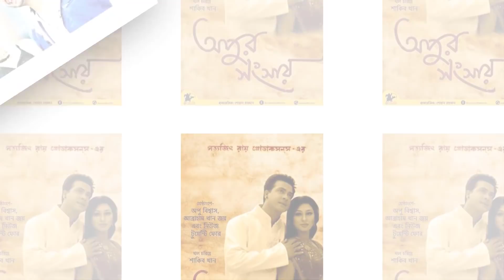শাকিব খান অপুর চমতকার ফিগার দেখে পাগল হয়ে তাকিয়ে আছে দেখুন অবস্থা